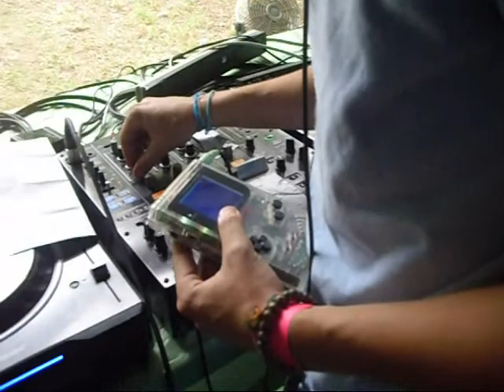Mountain "Monster" Madness 2010 Artemas PA Four Quarters Farm 81 Massive Stage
a few videos from the 81 massive stage where I was djing, but i couldnt record myself djing so theres no videos of me lol.